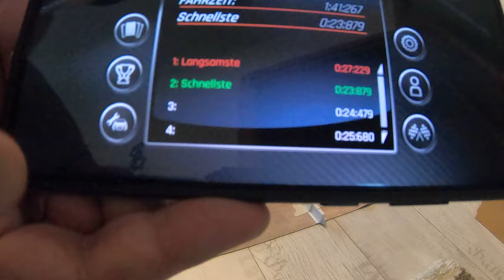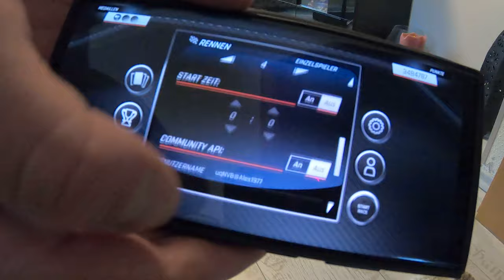141267 023879 JUST FOR FUN